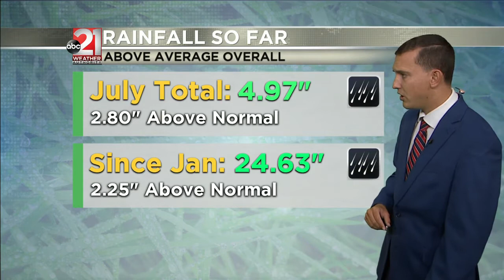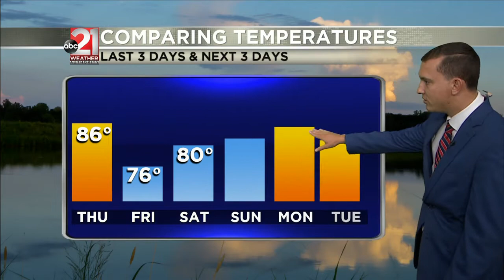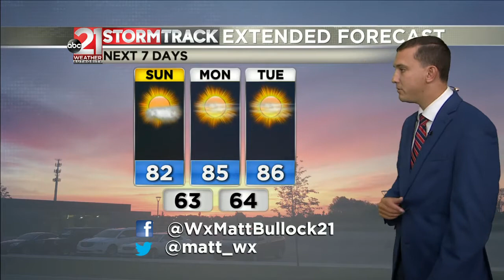7-18-2021 AM Weather